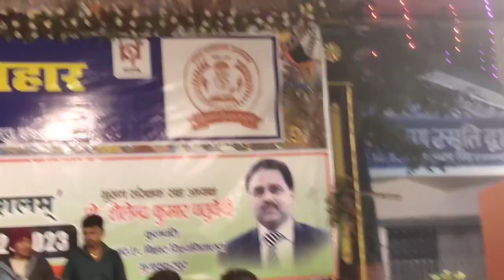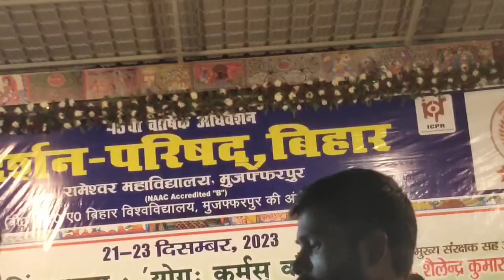श्रवण सिंह की आवाज में गीत: मोहब्ब्त कर गइल अखियाँ, ना धड़कन के खबर लागल; कि रूपवा के असर ना ह ...